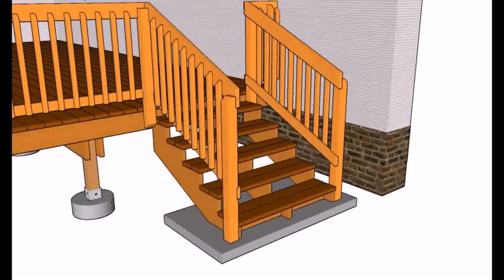Deck Railing Cap Ideas